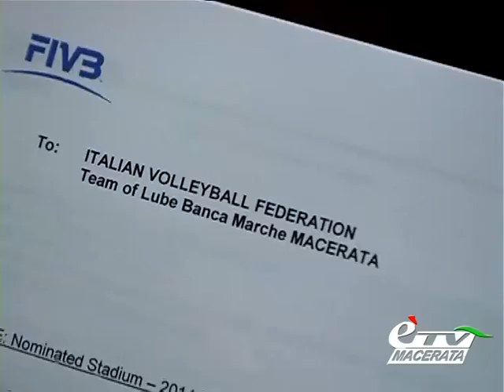MACERATA. LA SOCIETA' LUBE VOLLEY REPLICA AL SINDACO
Macerata. 26 settembre 2013. E a poche ore di distanza dallo sfogo di Carancini arriva la replica della società. Servizio di Stefania Rossetti.